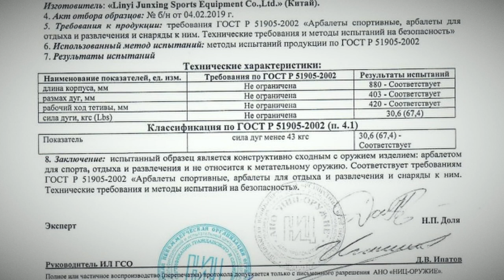Топ ПЛЮСОВ И МИНУСОВ арбалета как ОРУЖИЯ ДЛЯ ОХОТЫ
Всем привет! В нашем новом ролике мы расскажем Вам о главных плюсах и минусах арбалета как оружия, которое можно использовать для охоты. В чем кроется главный плюс арбалета и почему все чаще и чаще его используют многие охотники, как главный инструмент для своей деятельности. Но наряду и с плюсами есть и очевидные минусы. Какие именно? Об этом Вы узнаете в этом видео!